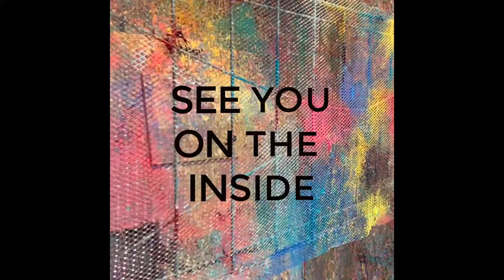MUST SEE !!! Epic New Art Experience In Ojai Ca!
IMAGINE: being in a real live artist studio... paintings scattered about, unfinished projects in stone and clay just laying around and right in the middle of that mess is an even messier scene! Paint splatter built up over years... and YOU get join in all that splashy fun!
Plenty of people have heard of those paint classes where you sip on wine and have an instructor show you how to paint a sunset scene or landscape and trees, which is cool, don't get me wrong!
But this art experience is not that at all. I'm a professional artist and this is my studio. Years ago I wanted to create something that brought people right into the heart of the creative experience. Something that I really enjoyed doing as well.
I've been doing this now for a few years and it is still so exciting seeing peoples faces light up when they realize, not only did they have way more fun than they had anticipated but they actually created a pretty cool modern abstract art piece!
I'm just getting the website together now so forgive me for the shanty landing page but you can book your own experience and see for yourself!

Stay Inspired